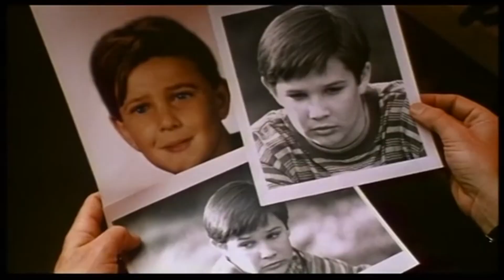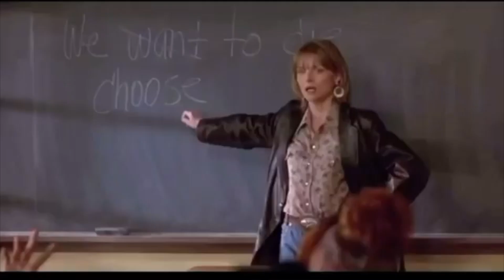Michelle Pfeiffer - A Tough Act To Follow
I asked, you answered, and we're all better for it! It's the last fan suggested video of the year and I could not be more excited to showcase a truly talented performer in all her glory. But you suggested this one so you already knew what we'll all know soon enough, that Michelle Pfeiffer is without a doubt A Tough Act To Follow!

Ploominator is a channel dedicated to looking deeper at performances and storytelling. All of our efforts are done with the intention to educate and inform through actors and stories.

Follow Ploominator!